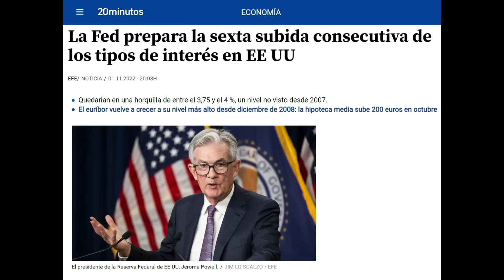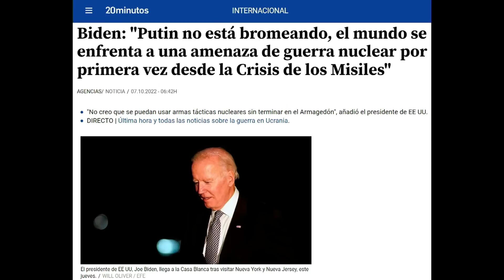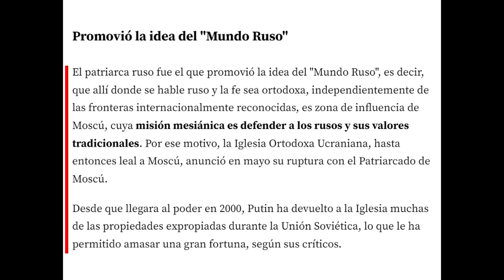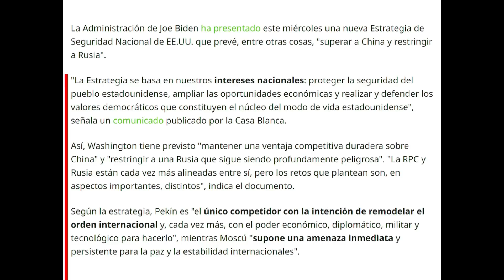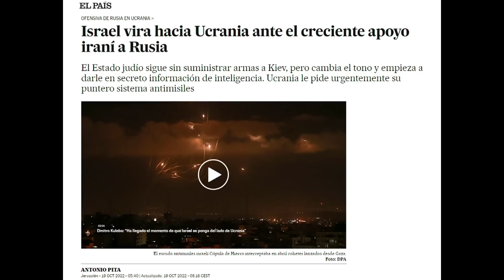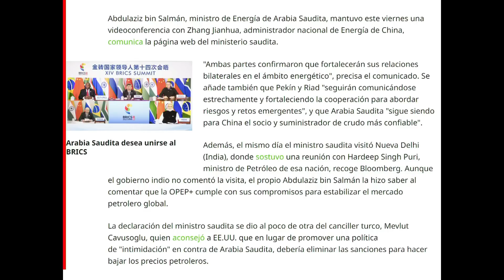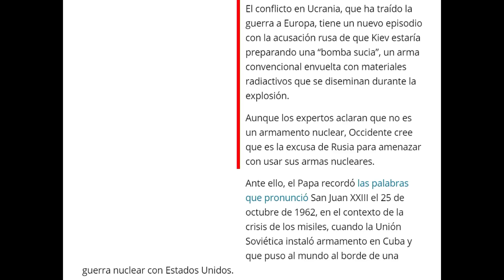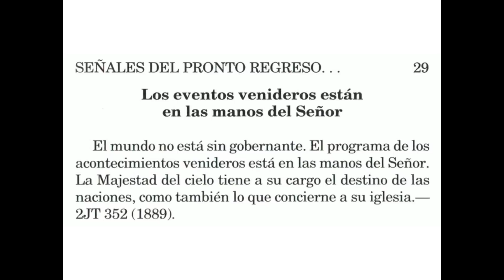398 - Noticias de actualidad en relación con la profecía 3ª Parte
*VER VIDEOS AQUÍ:
Video 1 - Ministro alemán acusa a EE.UU. por el alto precio del gas:

Video 2 - López Obrador: El conflicto llegó al extremo con el sabotaje para que el gas ruso no llegue a la UE: